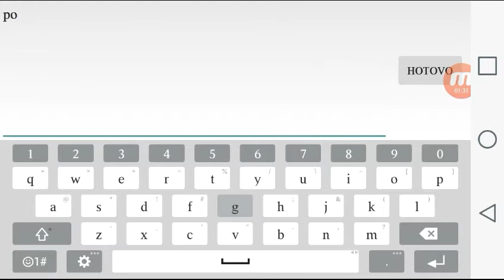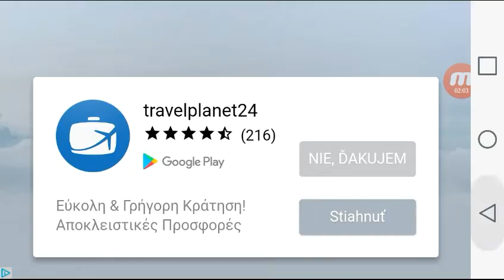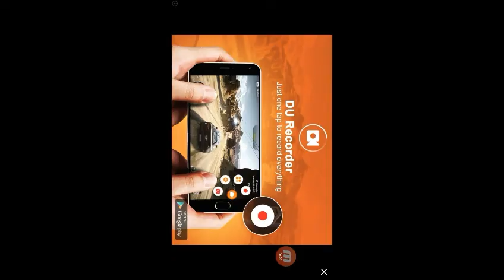1# Online head ball +informačka w/Imbo 357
Imbou chanel imbo 357